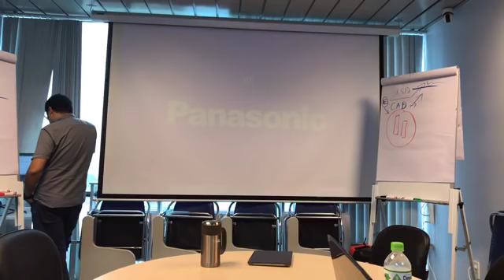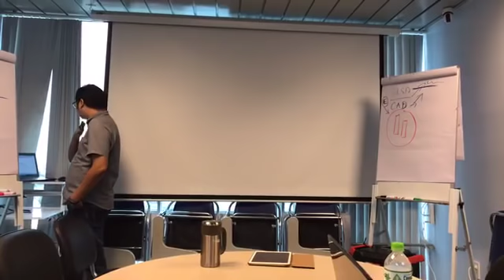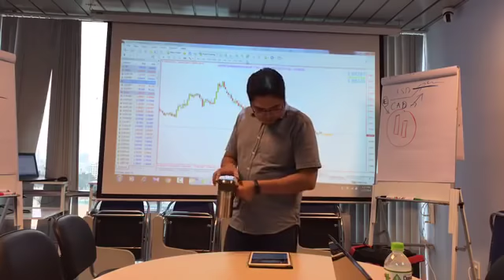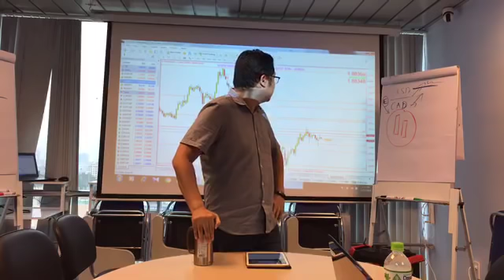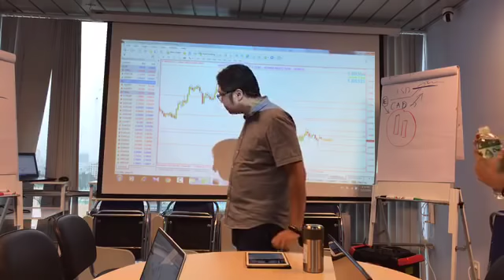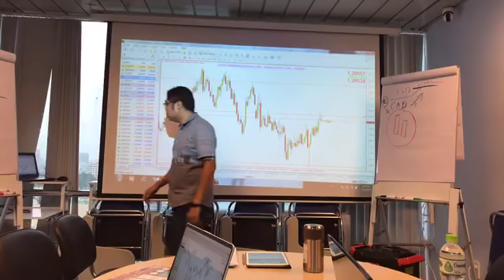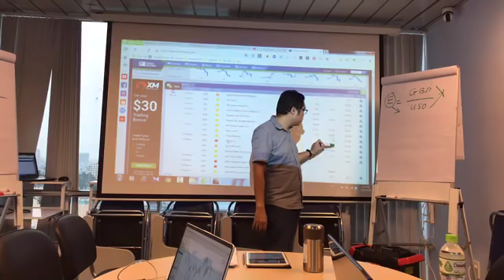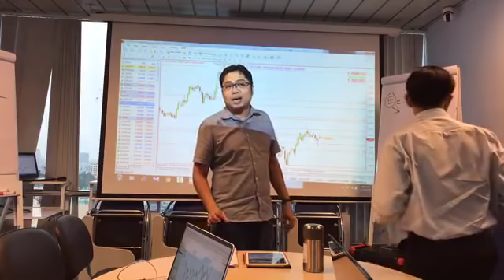Chiến Lược Đầu Tư Forex - Những Điều Cần Lưu Ý Trước Cuộc Họp Brexit !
►Giúp bạn có thể kiếm thu nhập bình quân trên 50USD/ngày :
XEM TRỌN BỘ DANH SÁCH PHÁT :
2. Review SÁCH KINH DOANH
3. [SƠN FOREX] - ĐÀO TẠO ĐẦU TƯ FOREX :
4. ĐẦU TƯ THÔNG MINH
5. Chiến Lược Giao Dịch Forex
6. Tư duy làm giàu